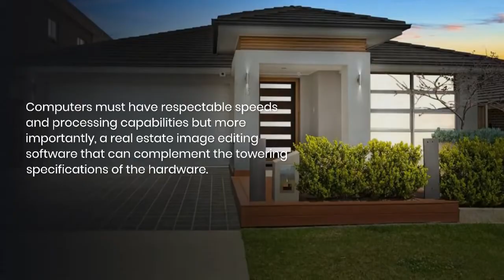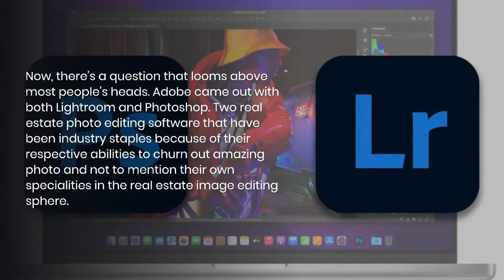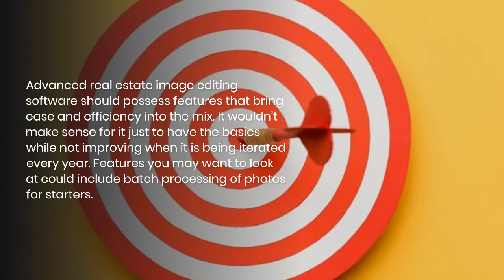Advance Real Estate Image Editing Software We Can Use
The contemporary real estate photo editor should not settle for tools that do not match the standard of quality their artistic hands provide. Computers must have respectable speeds and processing capabilities but more importantly, a real estate image editing software that can complement the towering specifications of the hardware.